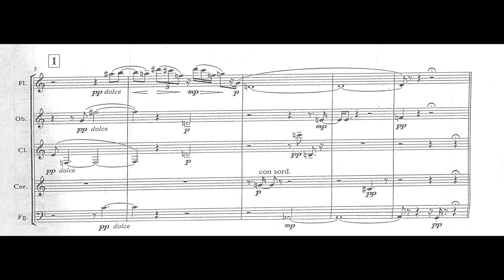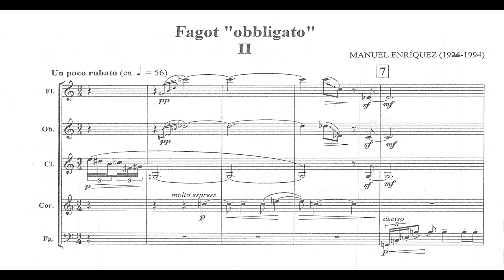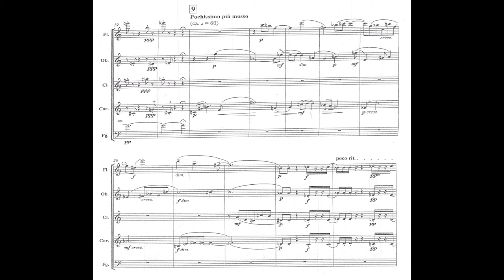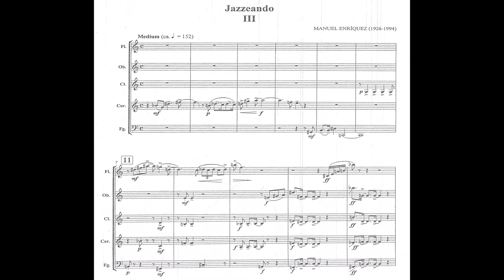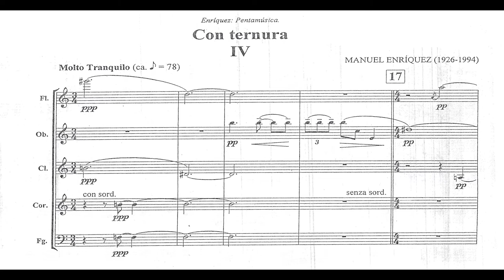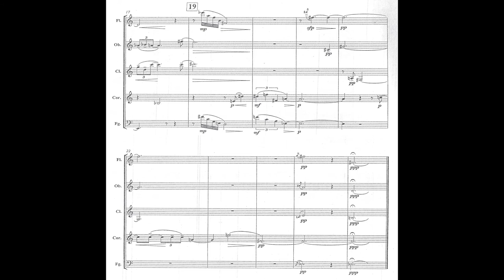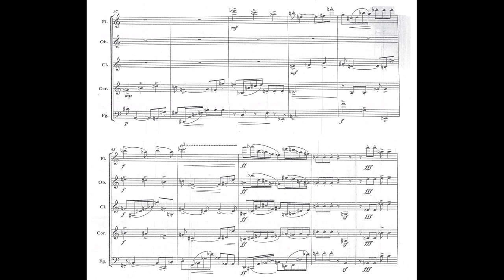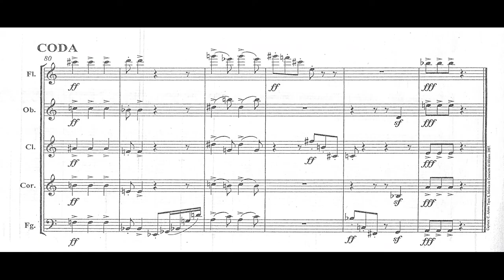Manuel ENRÍQUEZ: PENTAMÚSICA, para instrumentos de aliento (1963) [Vídeo-Score]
Interpretación: Sociedad Camarística de México

Flauta: Betsy L. Hudson
Oboe: Linda Gilbert
Clarinete: Luis Humberto Ramos
Corno: Jon Gustely
Fagot: Fernando Traba

[Grabación efectuada en ??? de 1995; Sala Blas Galindo, CDMX]

Manuel Enríquez Salazar (Ocotlán, [Jalisco], México 17/VI/1926 † 26/IV/1994 Ciudad de México)

Compositor, violinista, director de orquesta y docente. Sus primeros estudios teórico-musicales fueron dados por su padre en su localidad natal, siendo aun mozo se trasladaría a Guadalajara para ingresar a la academia particular de la sra. Áurea Corona y en ella estudiaría violín (con Ignacio Camarena), armonía y contrapunto (Domingo Lobato) para luego proseguir bajo la tutela de Miguel Bernal Jiménez, en los cursos que éste impartía en Morelia. Su innato talento como instrumentista le valió para obtener, a los 23 años, la plaza de concertino de la Sinfónica de Guadalajara (estuvo en el puesto desde 1949 hasta 1955).

Su lugar en la orquesta jalisciense lo desocupó tras haber obtenido una beca de estudios para trasladarse a Nueva York e ingresar a la prestigiosa Juilliard School, en ella sus maestros serían Iván A. Galamian (violín), Louis Persinger, William Primrose (música de cámara) y Peter Mennin (composición); con éste último profesor, Enríquez definiría su lenguaje musical ecléctico y modernista (emancipado de regionalismos) que, pasado los años, desarrollaría hasta alcanzar la madurez individual como compositor. Se graduó con honores en 1957, y al año siguiente (y hasta 1961) se integraría como violinista de la OSN así como sub-director del Coro de Bellas Artes-INBA.

La segunda estancia en los EEUU (1961-67), fruto de una Beca Guggenheim, serviría para reforzar sus estudios de Electrónica aplicada a la Música en las Universidades de Columbia y Princeton. Al regresar a México fundará, como agrupación, su propio Cuarteto de Cuerdas con el cual tendrá una intensa y fructífera época de giras [1967-74] por el país, EEUU y Europa. También ejerció la muy loable ocupación como investigador en el CENIDIM desde 1974, institución del cual sería su Director general de 1978 a 1982.

Como promotor de la música de vanguardias, Enríquez fue cofundador de los gremios 'Nueva Música de México' [1959], 'Grupo Proa' [1970] y de la 'Sociedad Mexicana de Música Contemporánea' [1972]. Por su iniciativa, en abril de 1978 se efectuó la primera edición del 'Foro Internacional de Música Nueva' el más prestigiado de su tipo en México (tras el fallecimiento de Enríquez, aquel Foro lleva su nombre a modo de Homenaje a su fundador). Enríquez fue acreedor a varios premios, reconocimientos, así como Jurado en concursos de talla internacional.

Sobre PENTAMÚSICA:

El manuscrito de esta obra fue concluido en febrero de 1963, fue estrenada en México por el Quinteto de Alientos del INBAL en abril del mismo, mientras que en los EEUU fue presentada durante una gira del Boston University Woodwind Quintet en 1965.

Además de la alta exigencia mecánica por parte de los instrumentistas, lo más relevante de toda la obra es su estructurado, ordenado y pulcro Atonalismo libre, y por grandes segmentos, un uso plausible y frontal del Dodecafonismo por series matemáticas bien definidas (original, transportación, inversión y retrogradación). No menos importante, el compositor emplea inteligentemente la 'Klangfarben-melodie' (melodía de timbres) para construirse [figuraciones quasi-geométricas] un variado discurso sonoro en los cinco movimientos de toda la obra. No obstante, Enríquez concilia aquella rigidez acústica que emana -naturalmente- de la técnica serial con el sutil contraste de consonancias de paso, así como el motor rítmico-armónico que también relaja la pesadez de las normativas dodecafónicas.

Pese a dicha tekné modernista, el compositor se sirvió de moldes convencionales como la fuga, el scherzo, recitativos, contrapunto florido o el carácter popular de una pieza Jazzística (se recuerda que en el Dodecafonismo lo interesante es el contenido tímbrico-melódico... no el contenedor ni la forma). La convencional naturaleza compacta del Quinteto de alientos es, en Pentamúsica, audazmente maximizada por la abierta conducción de la Klangfarben-melodie, cuyos fraseos adquieren mayor variabilidad por el espontaneo tanto necesario cambio de tesituras (de lo grave a lo agudo, y viceversa) más los distintos tipos de articulación, matiz y mezcla de colores-timbre.